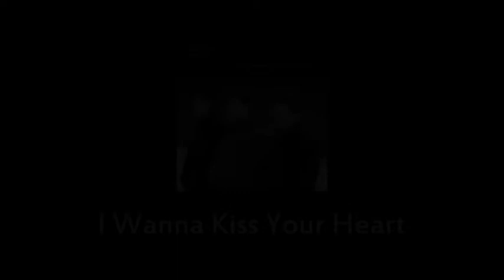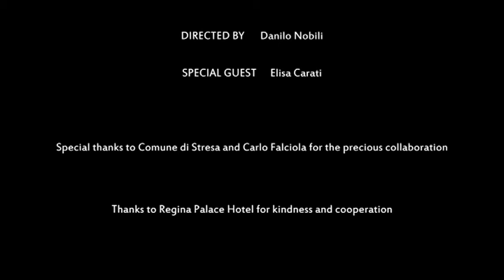I Wanna Kiss Your Heart